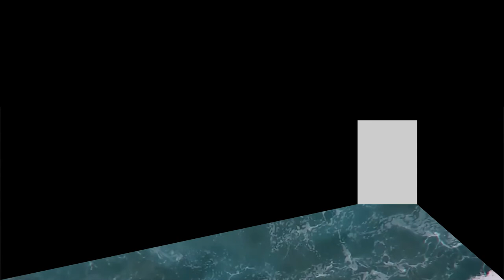Architecture in Transformation. WINE CENTER. PORTO. PORTUGAL. Dasha Khozhai / Yuting Luo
WINE CENTER. PORTO. PORTUGAL
Dasha Khozhai / Yuting Luo